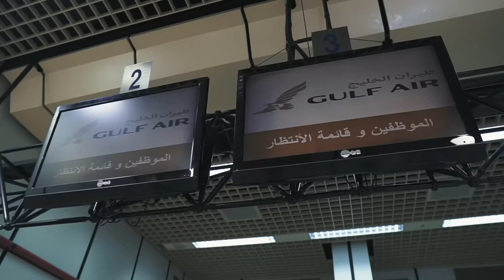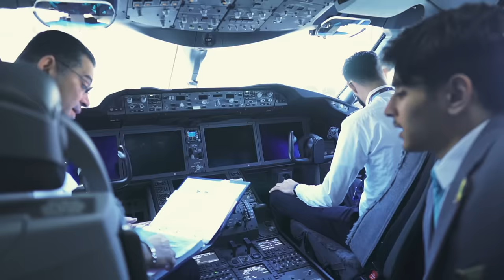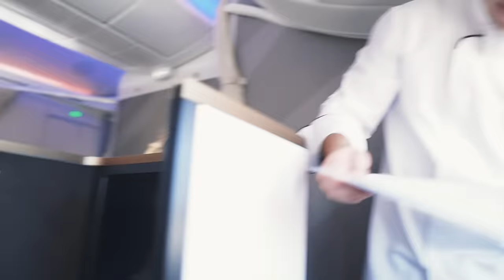أنا مضيف طيران 👨🏽‍✈️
👕 Atnafas Brand براند أتنفس
اطلب تيشرتك الآن

إنتاج 🌌
أتنفس للإنتاج الإبداعي
Atnafas Creative Production

🕹 مخرج إبداعي
يوسف القناعي

🎥 تصوير
إياد العون

📝 ترجمة
زينب البلوشي

جرّب تعيش كل يوم 🔁